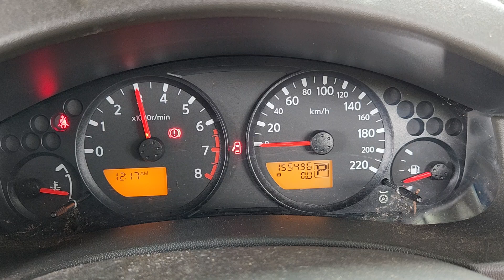10731 Navara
4.0 Petrol VQ40 D40 Nissan Navara Engine